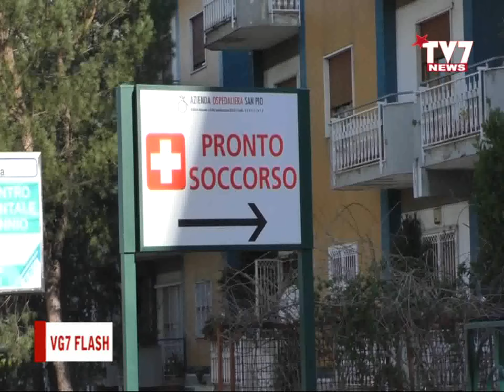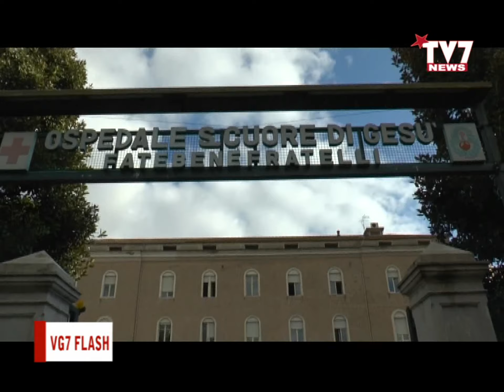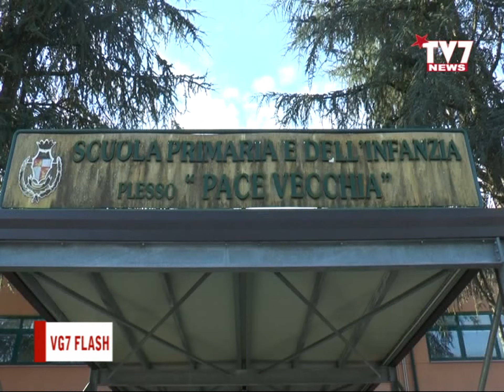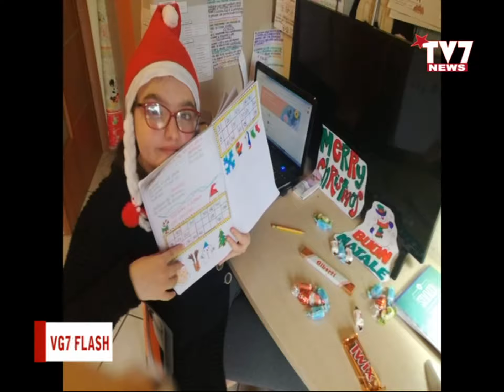Le News del 5 Gennaio 2021